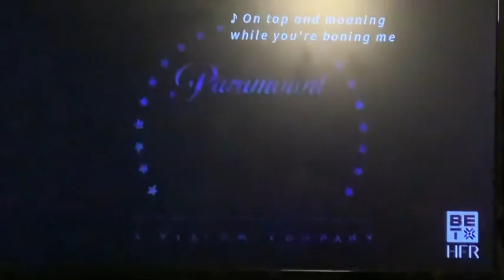Opening To The Original Kings Of Comedy On BET Her 5/31/23